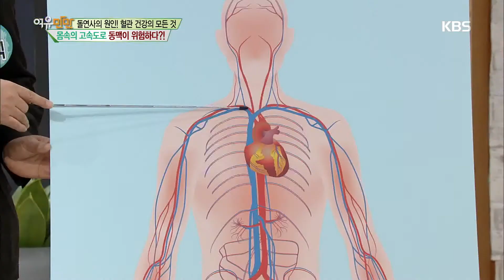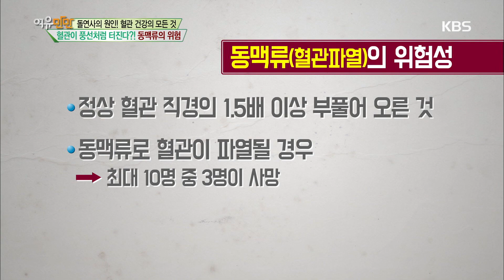여유만만 - 몸속의 고속도로 동맥이 위헙하다?! 20180119